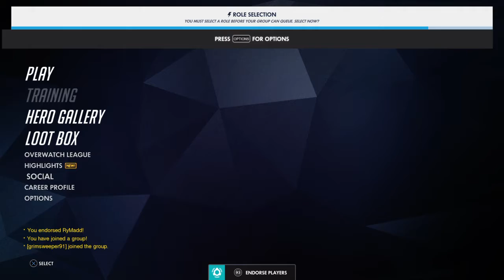Overwatch: Origins Edition #2: Becoming the shadow